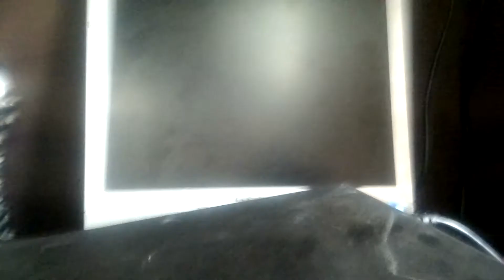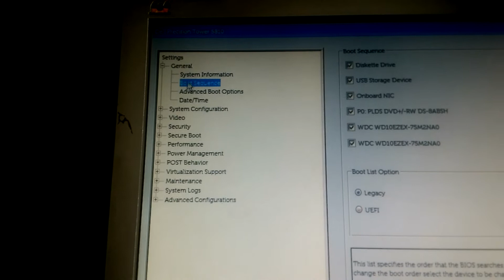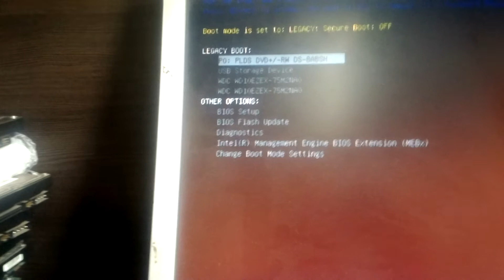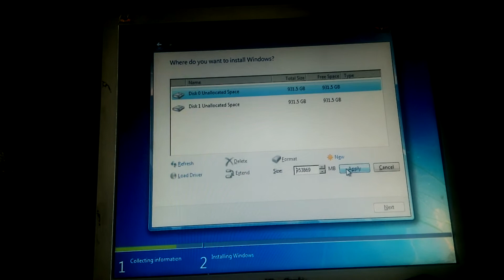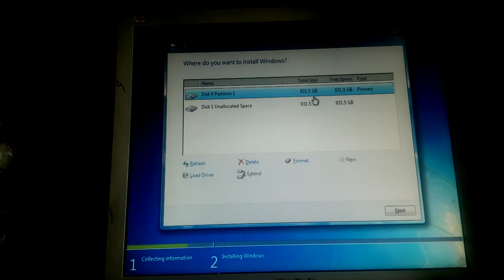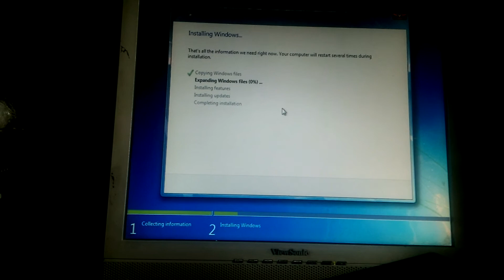How to install Window dell precision Tower 5810 with BIOS setting